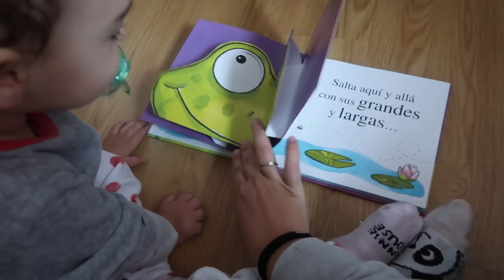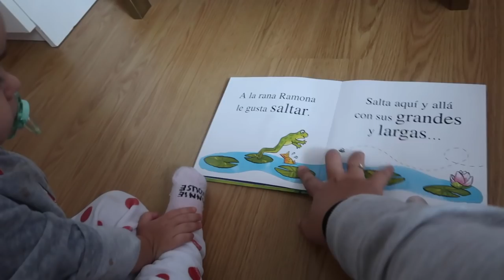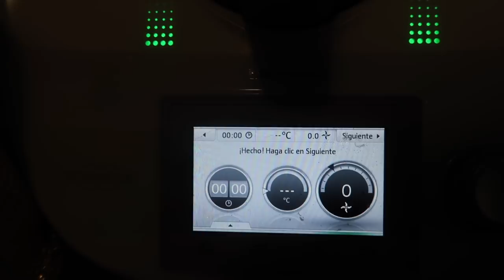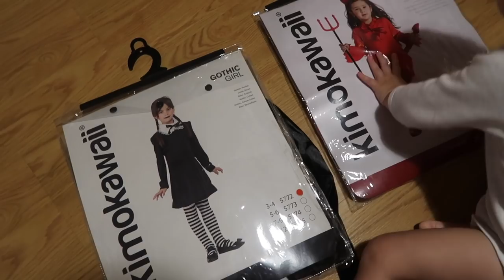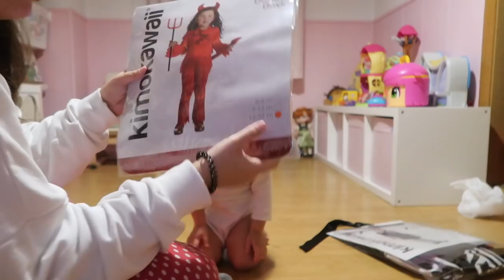HALLOWEEN 2018 🎃👻 + MARTINA se pone MALITA 🤒 | 22 Semanas de EMBARAZO